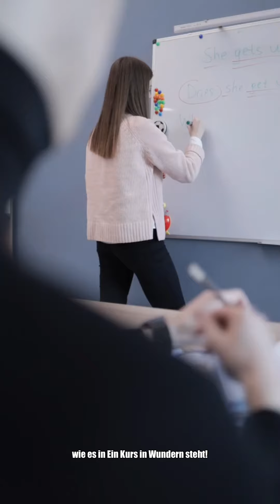A small funny story ￼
¡Por supuesto! Aquí tienes la historia en español:
Maggie paseaba por las calles de Las Rotas en España de camino a casa en un día soleado. De repente, escuchó un silbido alegre y vio a un vendedor de bebidas llevando sus productos con una sonrisa en el rostro. Curiosa, Maggie se acercó al hombre y le preguntó: "¿Por qué estás silbando tan feliz?" El hombre respondió con un guiño: "¡Tenemos una razón para silbar porque el paraíso ha llegado, como dice en Un Curso de Milagros!"
Maggie se rió ante las palabras del hombre y respondió: "¡Vaya, eso suena como una perspectiva refrescante! Quizás debería silbar más a menudo para sentir el paraíso también." Con una amplia sonrisa, Maggie se despidió y continuó su camino a casa, esta vez con una alegre canción en los labios. ¿Quién habría pensado que un simple silbido podría hacer el día mucho más brillante?
Espero que esta pequeña historia te saque una sonrisa y que la puedas compartir con tus amigos para alegrar también su día.